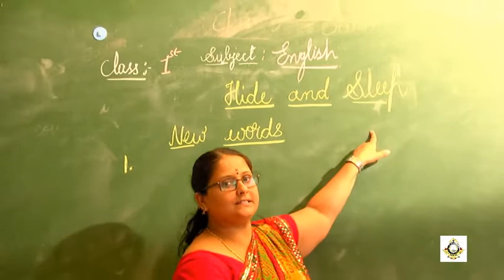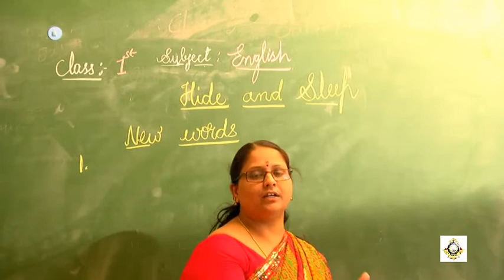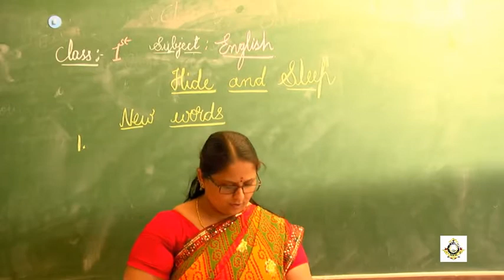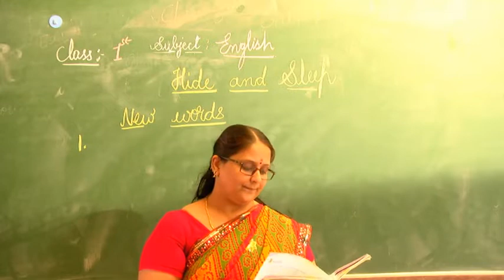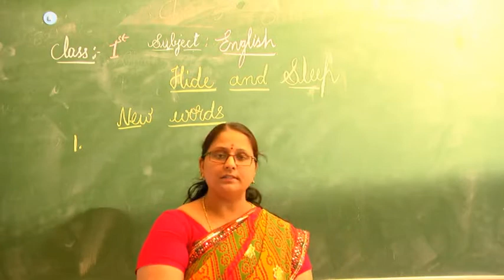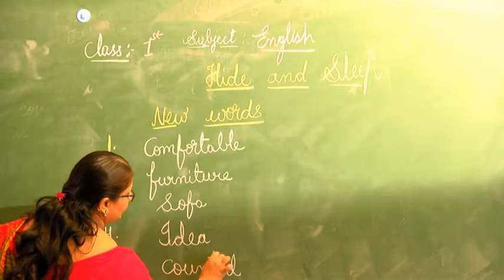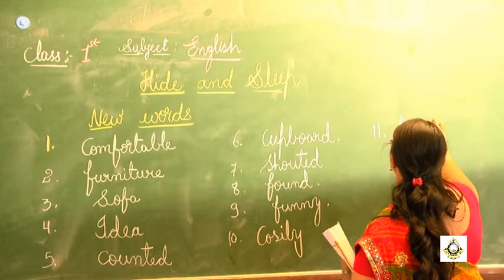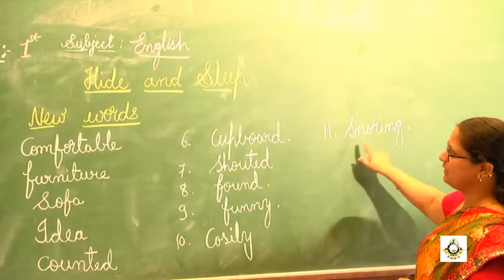english class 1 compressed